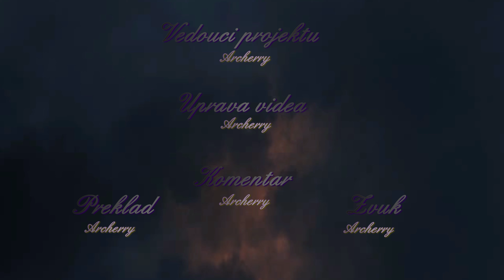World of Warcraft: Završení Nighthold - Legend Xytralax - Český dabing".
Jsme nekomerční nevýdělečná komunita: Legend Xytralax pro Dabing portál.
Děláme vám radost, a proto pro vás tvoříme ta nejlepší videa s českým dabingem.
Podrobnosti: Počáteční logo můžete přeskočit na začátek videa   ⧹╲-((( 0:20 )))-╱⧸

Legend Xytralax pro Dabing pro vás v českém dabingu uvedl - Trailer na:
World of Warcraft - Nighthold In-game Cinematic Finale

Info a podrobnosti:
Re-žije okamžik, kdy byl Gul'dan udeřen v Nighthold Raid.

Další videa nalezneš na našem – Oficiálním webu Legend Xytralax pro Dabing.

Discord komunitní skupina Legend Xytralax.

Upozornění
Do tohoto videa jsme pouze dodělali český dabing,
nechceme někomu brát jeho obsah vlastnictví autorské práv.
Na daném videu nejsme, jen jsme převedli video do českého dabingu!

Převod do českého dabingu: Legend Xytralax pro Dabing
Hlasové prvky: Nahrazen - Českým dabingem

Video ve prvky: Původní
Obrazové prvky: Původní
Hudební prvky: Upravené
Zvukové prvky: Upravené

Vedoucí projektu: Archerry

Úprava videa: Archerry
Komentář: Archerry
Překlad: Archerry
Zvukař: Archerry

V českém znění dabovali…

Dabing: Archerry - Illidan, Gul'dan,
Dabing: xXx
Dabing: xXx